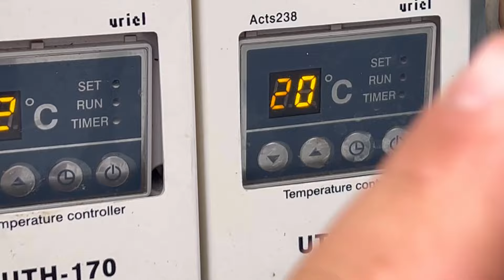DIMINEȚI ORGANICE & MINI-TUR ÎN FERMA LUI URSACHE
Hamster pitic, pază cu pisici, monitorizare interioară și perimetrală 🤓